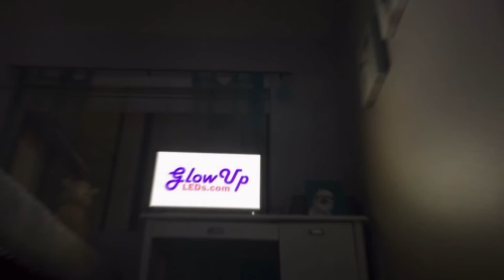Ultimate TikTok Dance Compilation #75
The Best TikTok Dance Compilation #75